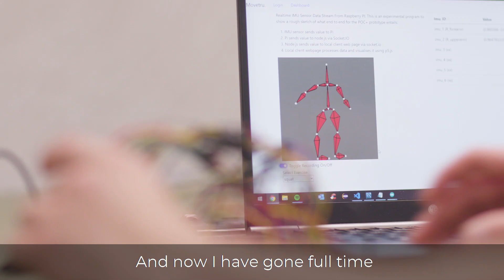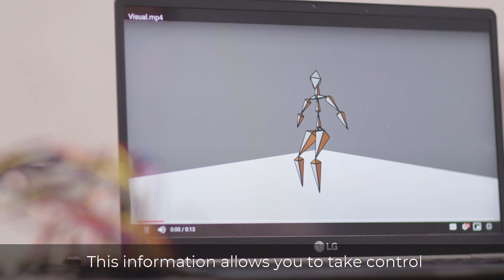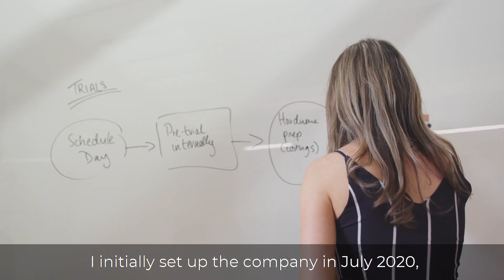Movetru: Combining machine learning with technical textiles to improve outcomes for elite athletes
From graduate engineer to single female founder, Naomi McGregor talks about how she is using the Royal Academy of Engineering's Enterprise Fellowship programme to achieve her mission to apply her product design skills for social good.

To learn more about the Enterprise Fellowships programme, visit the